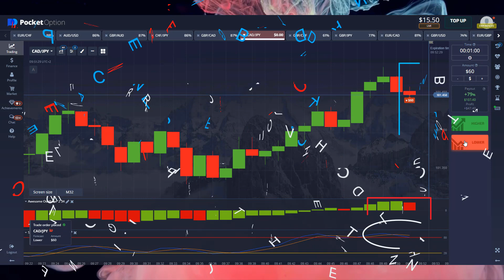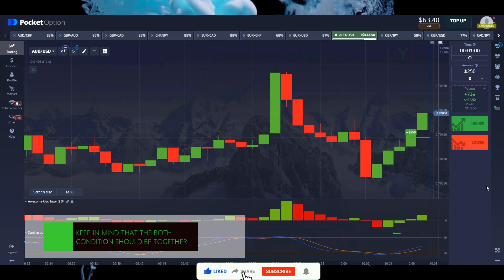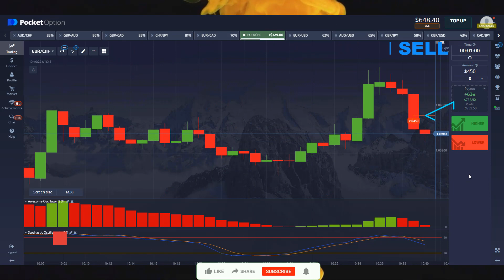Binary strategy | earn 1000 dollars every day | new method for binary (pocket) option trading 2022.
Most Accurate Binary  Strategy || Pocket Option || Alligator  indicators STRATEGY | $100- $1131 | 99% win

Alligator  Formula Trading
Pocket Option Strategy
Option Strategy
pocket option
pocket options
binary options
binary option
IQ option
options trading
binary options
binary option
IQ option
binary trading
binary options trading system
pocket option
Moving Averages
Even Odd
Binary Bot
Stochastic
Alligator  STRATEGY
Alligator  INDICATOIR
binary robot
binary bot
rise and all bot
binary option
matches differ
fractal indicator
fractal band
fractal chaos
 Alligator INDICATOR strategy
Alligator INDICATOR
passive income
earning apps
how to money online
fractal  breakout
binary options
support & resistance
5 minutes binary options trading strategy,
Forex Strategy
Forex Method
Forex Robot
Forex Signals
Binary Software
Profit Binary
Trick Profit
Alligator  fractal
Trick Rise Fall Binary
Trading Digit
Digit Trading,